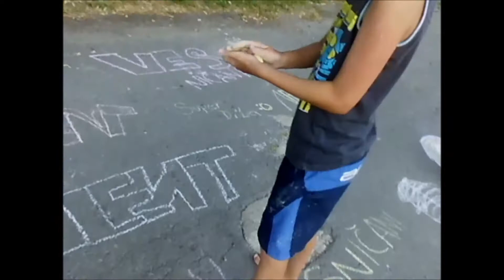Penčice | Vlog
Vlog z víkendového pobytu kousek od Přerova.. Cesta Vlakem do Přerova, autobusem do Penčic..